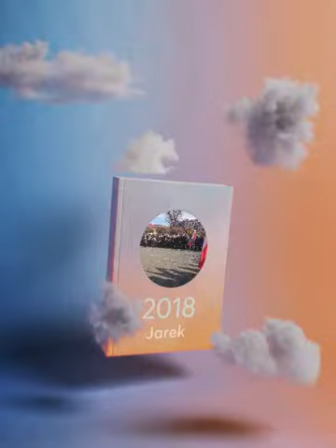WSPOMNIENIA 2018 Z CAŁEGO ROKU !!!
WSPOMNIENIA MOJE Z 2018 ROKU CAŁE